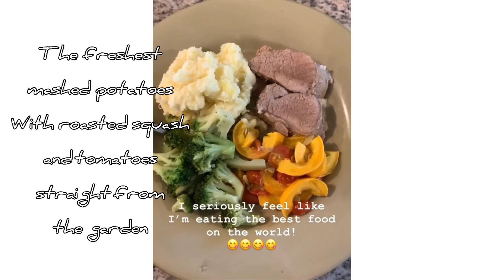Bekah and Paul HARVEST POTATOES! || AUSTIN HOMESTEAD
WEEK 15 garden VLOG! This week we HARVEST POTATOES!

We started this as a virtual diary for ourselves, as a way to learn the art of homesteading (and YouTubing!) and as a way to stay connected to the friends and family we have all over the US.

Only because people ask all the time in real life... I use MONAT products on my hair.

Don’t forget to comment so we can interact with you!